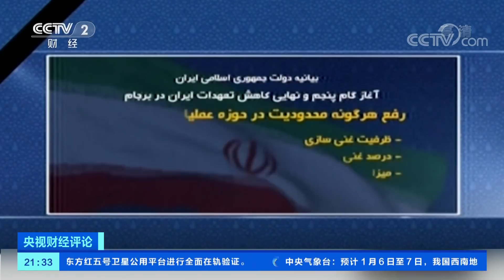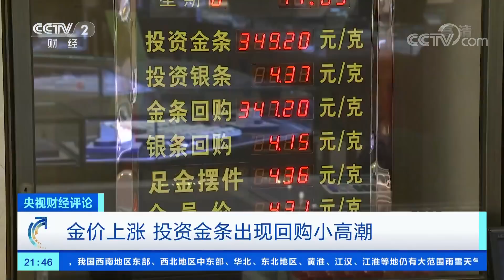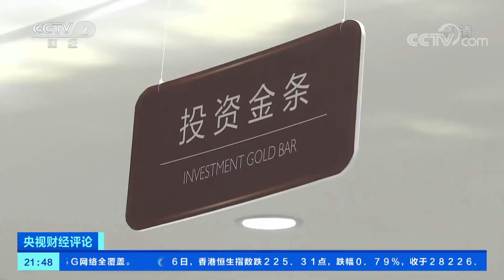《央视财经评论》中东局势剑拔弩张 金价受惊跳涨 20200106 | CCTV财经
本期节目主要内容：地缘紧张局势骤然升温，国际现货黄金价格跳涨。美军上周动用无人机杀害伊朗高级将领的影响继续扩大，伊拉克议会投票决定要求美国驻军撤出该国，伊朗表示不再遵守2015年达成的核协议的任何约束。本期特邀嘉宾对此进行分析解读。